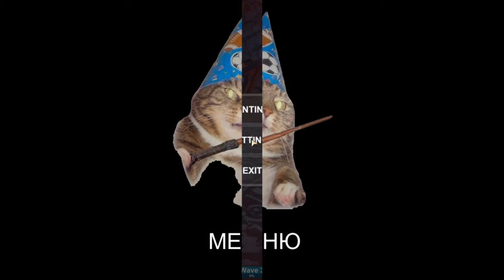DOKA 2: MITING EDITION (2019) - First Impressions Review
DOKA 2: MITING EDITION is some type of shooter where you try to defeat an endless army of snowmen with very limited supplies. 2/10